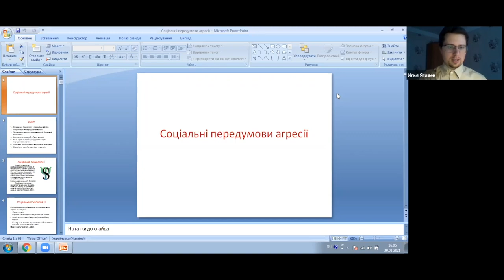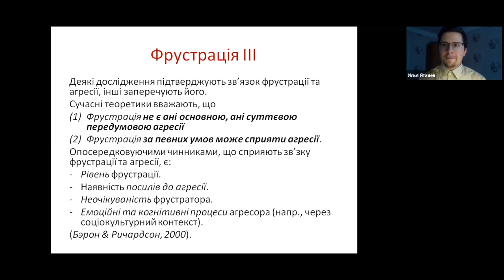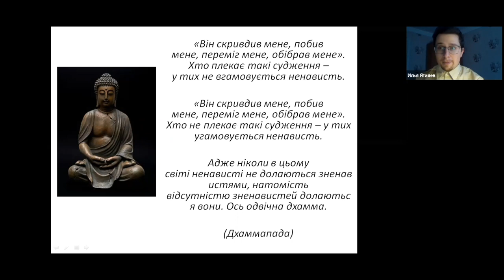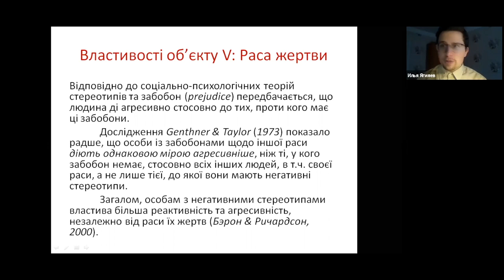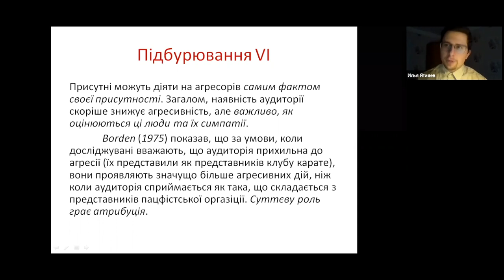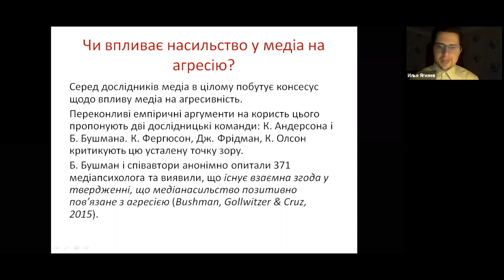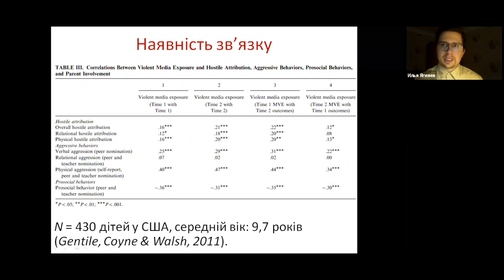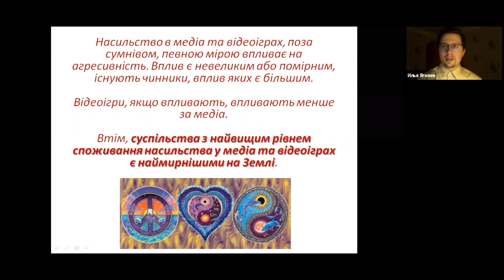Лекція №3. Соціальні передумови агресії. Курс "Психологія агресії". Ілля Ягіяєв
💰 Фінансова підтримка наших зусиль дозволить зробити наш продукт більш якісним. Будемо вдячні за фінансову підтримку проекту. Картка Приватбанку 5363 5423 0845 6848

Oleksandr Kostur
Roman Nastenko
Miron Banyas
Гена Могилевский
Kristina Korzh
Alex Benedychuk
Serezha Rafalsky
Yulia Ulyanova
Svetlana Svetlana
Oleg Voronin

Цикл лекцій присвячено природі агресії та насильства, їхнім причинам, які зачіпають біологію та еволюцію людського виду, людське суспільство та історію, а також окрему особистість, її риси, цінності та екзистенційний вибір.  Окрему увагу буде приділено способам подолання агресії.

1. Лекція "Сутність та види агресії".
2. Лекція "Біологія та еволюція агресії".
3. Лекція "Соціальні передумови агресії".
4. Лекція "Особистість та агресія. Способи контролю агресії".

Лектор:
Ілля Ягіяєв - кандидат психологічних наук, магістр філософії, асистент кафедри експериментальної та прикладної психології КНУ.